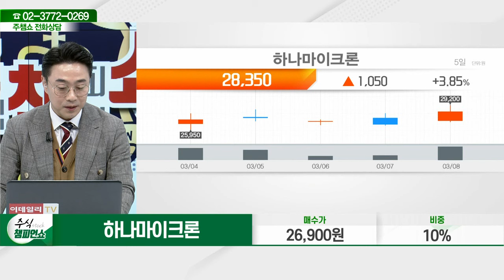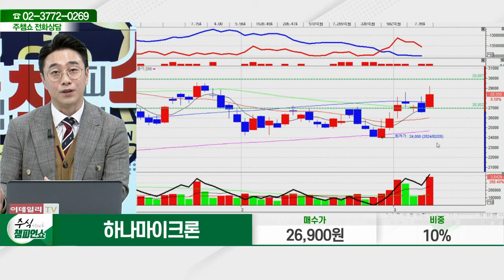하나마이크론(067310)_황민혁 전문가_종목 상담 (20240308)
2) 유튜브: 이데일리TV 채널›생방송 채팅창